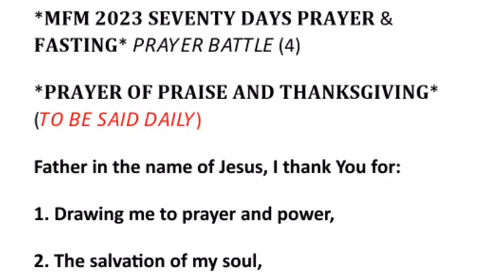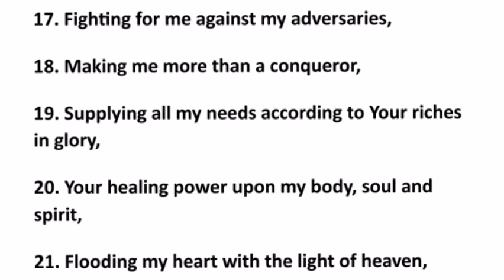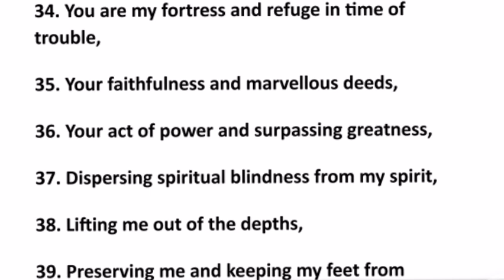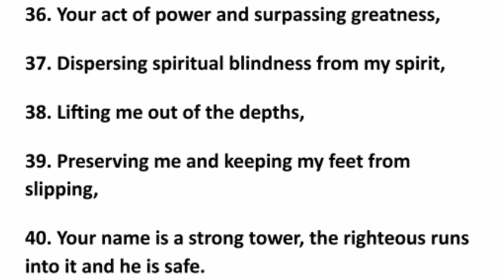MFM 70 Days Prayer and Fasting 2023 Praise and Thanksgiving Prayer Points Daily by Dr DK Olukoya